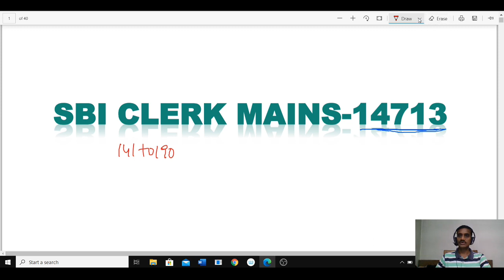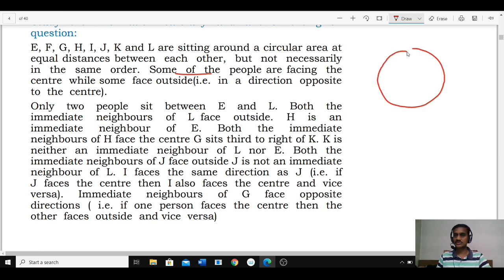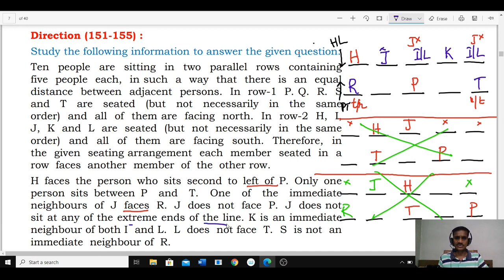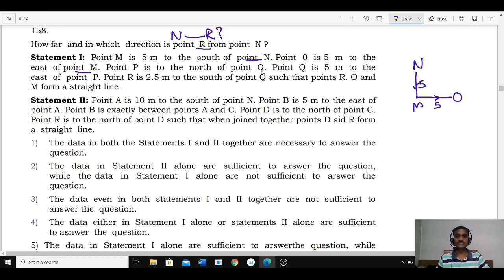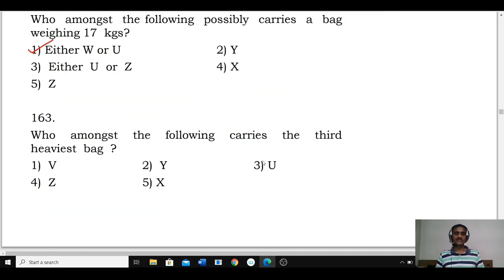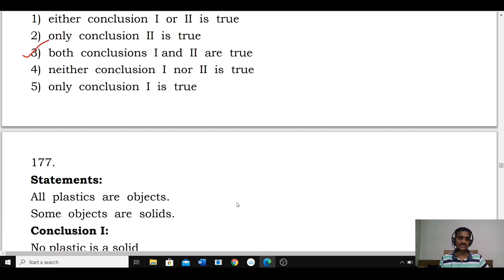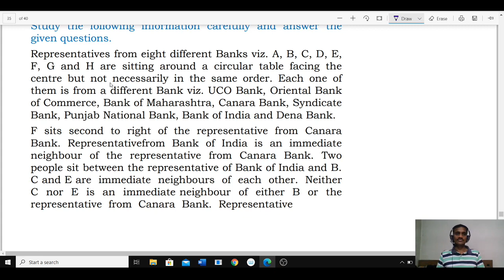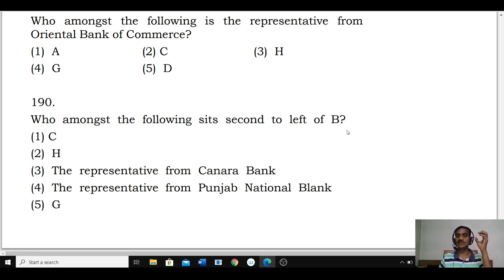SBI CLERK MAINS | REASONING ABILITY PAPER |TEST PAPER